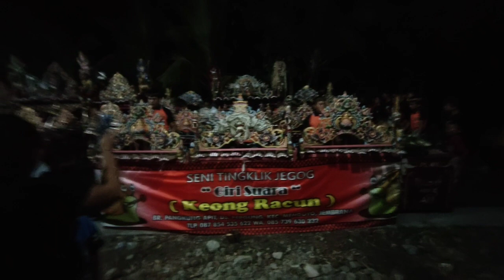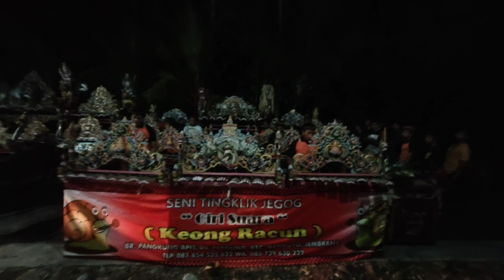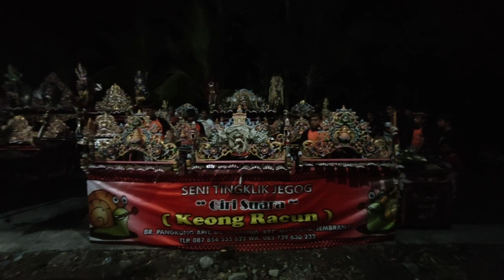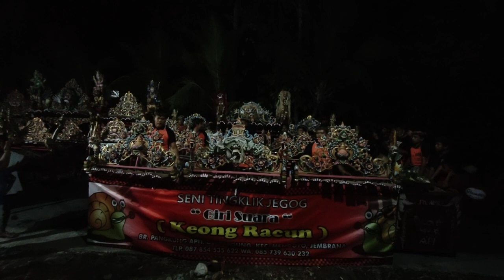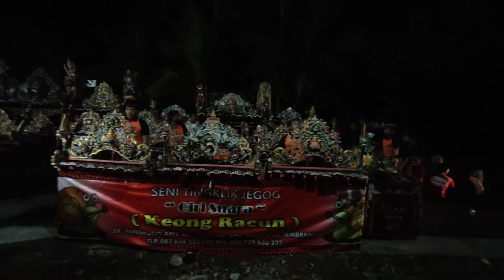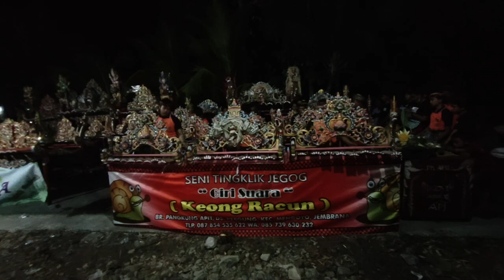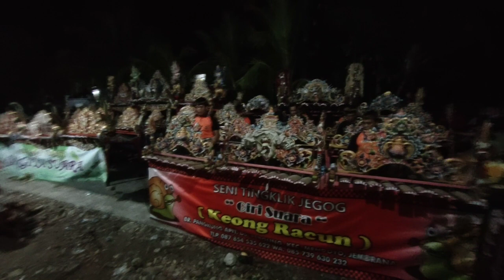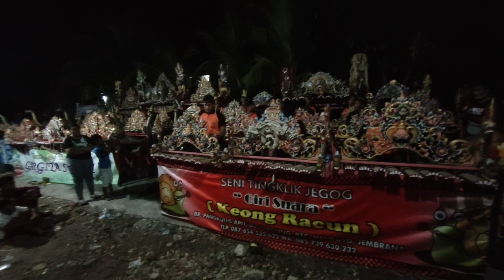Jegog tingklik keong racun 16/11/2019